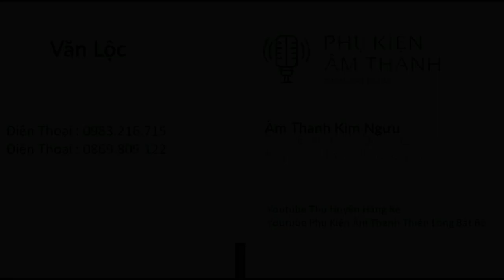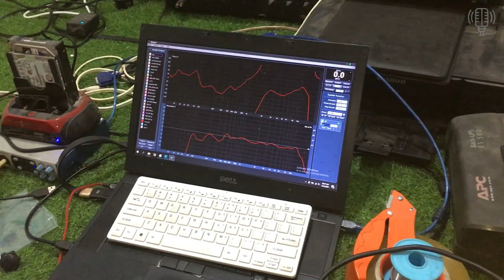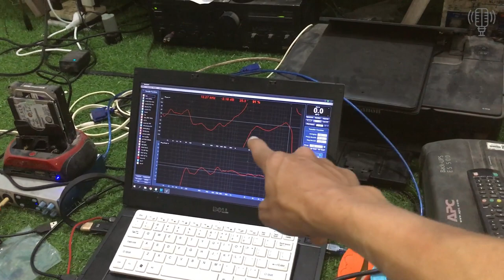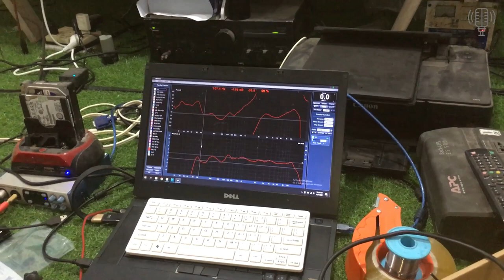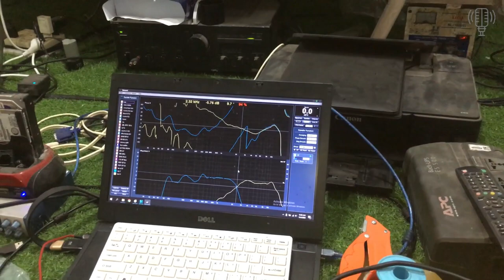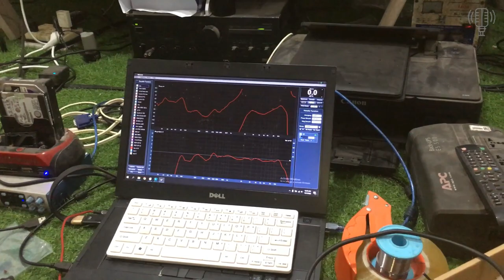Sự Thật Về Dòng Loa Array Lắp Ráp Tại Việt Nam & Những Điều Cần Lưu Ý